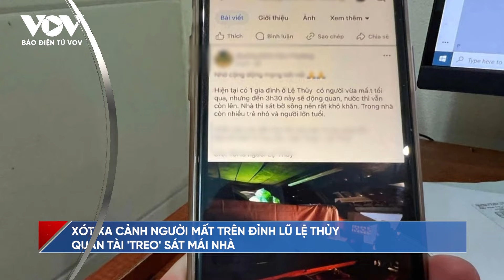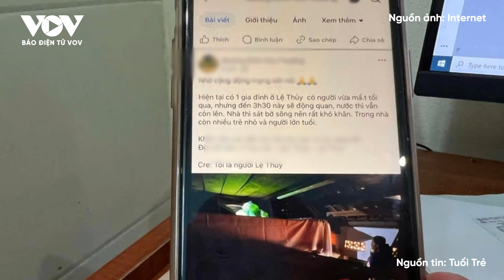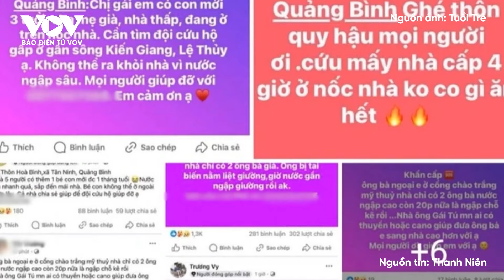Tối 29/10: Bị chặn cuộc gọi, gã đàn ông trèo nóc nhà, cắt mái tôn chui vào nhà sát hại người tình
Báo Điện tử VOV | Ngày 28/10 vừa qua, Cơ quan CSĐT Công an tỉnh Cà Mau đã tạm giữ nghi phạm Nguyễn Thanh Trang (51 tuổi, trú huyện Trần Văn Thời, Cà Mau) để điều tra về hành vi sát hại người. Theo đó, trong thời gian gần đây, giữa hai người xảy ra mâu thuẫn, bà T. đòi chia tay vì có người mới. Sau khi uống rượu, Trang gọi điện cho người tình nhưng bị chặn liên lạc, liền trèo nóc nhà, dùng kéo cắt mái tôn chui vào nhà sát hại người tình.
Các nội dung có trong chương trình:
- Gã đàn ông đã có vợ đột nhập mái nhà sát hại người tình vì bị chia tay
- Xót xa cảnh người mất trên đỉnh lũ Lệ Thủy, quan tài 'treo' sát mái nhà
- Hơn 8.000 nhà bị ngập trên 1 m, nhiều người dân Lệ Thủy kêu cứu trong đêm
- Ô tô mất lái lao vào cột điện khiến 2 người thương vong
- Khởi tố nhóm đối tượng nổ súng để giải quyết mâu thuẫn ở Đà Nẵng
- Quảng Ngãi hưởng ứng “500 ngày đêm thi đua hoàn thành 3.000 km đường bộ cao tốc”
- Lưu giữ làn điệu Then trên quê hương cách mạng
- Loại chuối “lạ kỳ” ở miền Tây phải nướng, luộc ăn mới ngon

37 Bà Triệu, Hoàn Kiếm, Hà Nội, Việt Nam